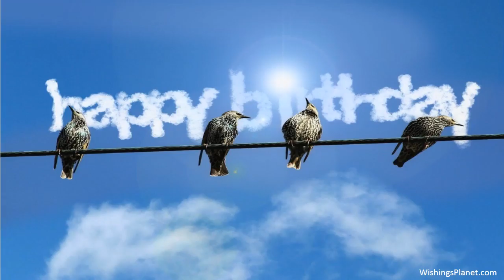Happy Birthday to Bob